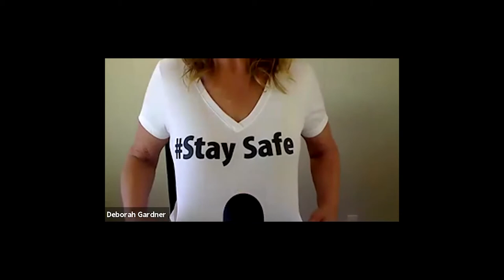"$peaker Talk" interview with Deborah Gardner about the meeting and events industry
"$peaker Talk" is an interview series with professional speakers about insights of the speaking business. In these short talks, you'll learn tips and lessons from speakers who have paved the way to launching a successful speaking business. You'll take away strategies to apply in your own professional speaking!

Deborah Gardner has over 30 years of experience in the hospitality and meeting and events industry. She is also an amazing professional speaker who I have seen in action speaking. She's also great friend of mine.

Here are some highlights from my conversation with Deborah Gardner:
   *  Definition of the hospitality industry and how it impacts speakers
   *  How the meetings and events industry has been impacted by covid-19
   *  Future forecast and predictions within the hospitality industry
   *  How Deborah got started in the meetings industry
   *  How Deborah got started in speaking!
   *  Perception of speakers to meetings and events industry
   *  Should you be the same person on stage as off stage?
   *  Why NOW is a great time for speakers to prepare
   *  How she envisions meetings changing and shifting
   *  Why she focuses on speaking to audiences in the meetings and events industry
   *  Advice on where to start if you're just starting out in speaking
   *  Tips on how speakers can identify target audiences
   *  Her motto that she's known for